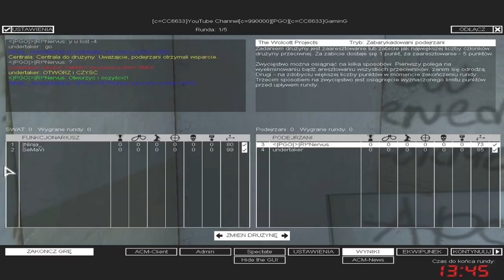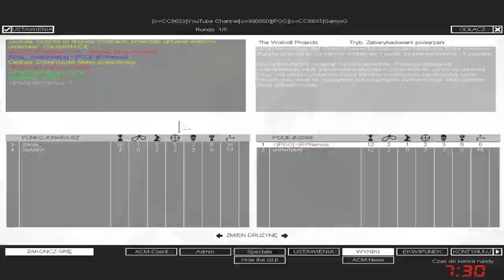SWAT4 - «|PGÖ|R!^Nervus & WestCoast|undertake vs |GROM|BuG_MaSteR & WestCoast|SeMaVi - [20/05/20]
✘ Team:
• «|PGÖ|»|R!^Nervus ► «|PGÖ|»|RaPaTo_PL
• undertaker ► WestCoast|undertaker

✘ Team:
• |Ninja_ ► |GROM|BuG_MaSteR
• SeMaVi ► WestCoast|SeMaVi

✘ Rules:
✔ 2vs2

✘ Total Score:
• «|PGÖ|»|R!^Nervus / WestCoast|undertaker = 215
• |GROM|BuG_MaSteR / WestCoast|SeMaVi = 159